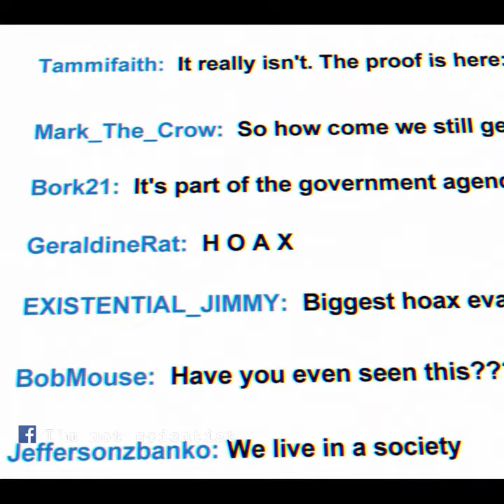when humans switch places with animals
when human place replaced by animals
What if humans switch places with animals